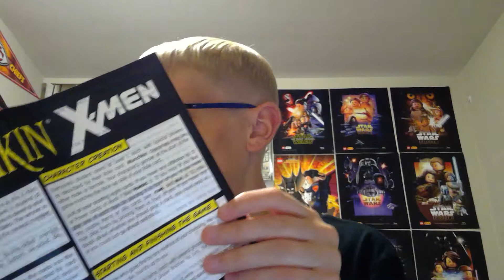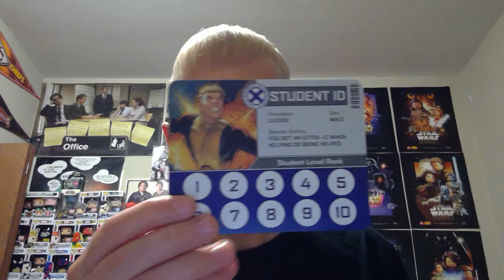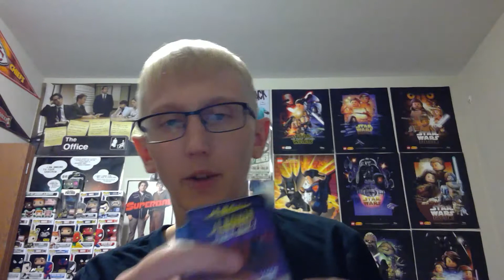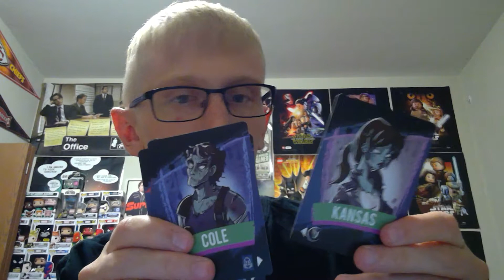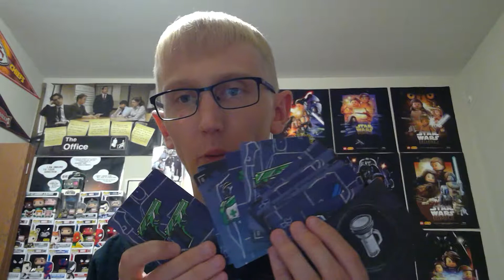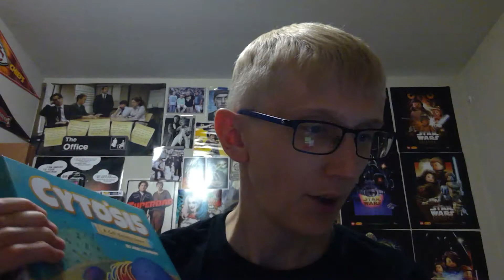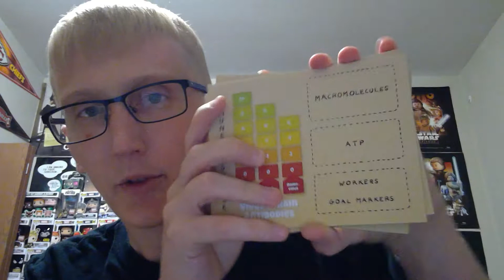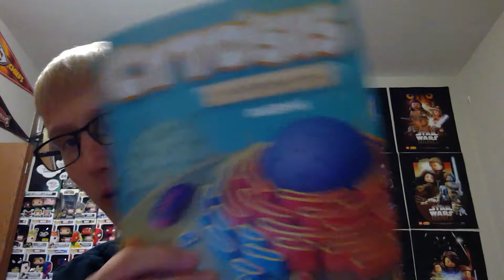Unboxing and Talking Board Games #2